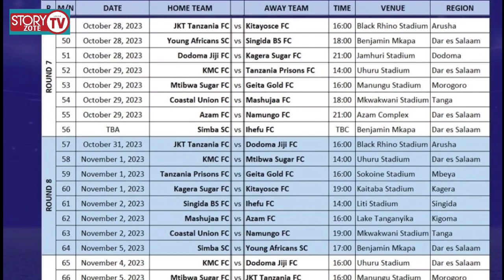YANGA SC KUANZA NA KMC FC LIGI KUU YA NBC 2023/24